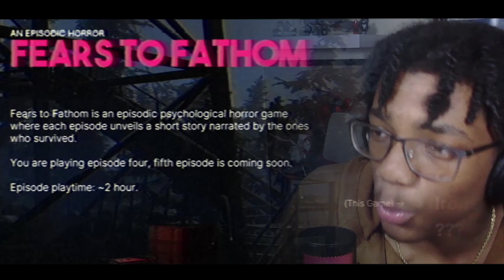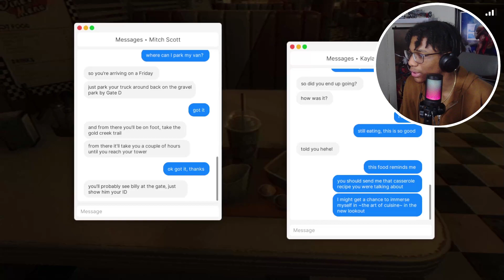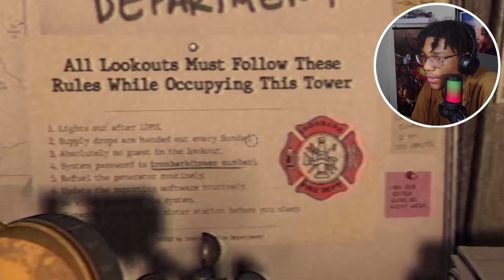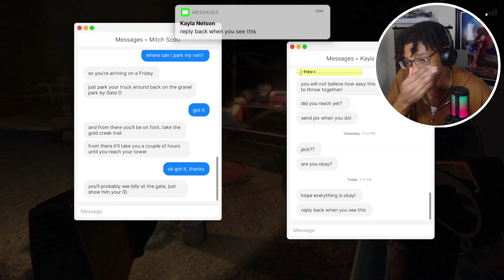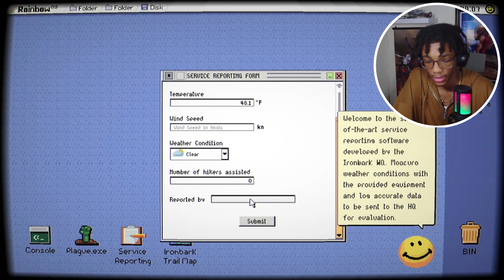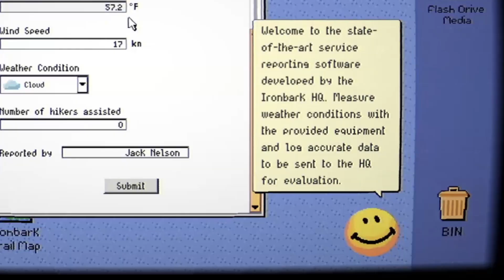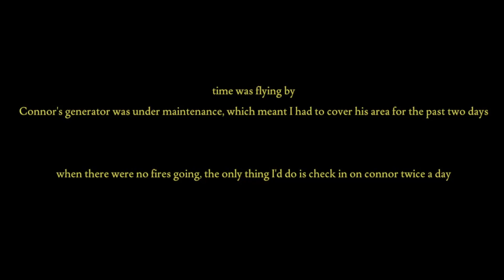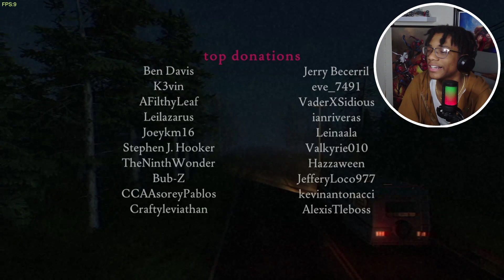IS THAT THE... NAH IM COOKED! | Fears to Fathom: Ironbark Lookout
Sorry for not uploading sooner but this video took me 3 DAYS to finish! Today I play Fears to Fathom: Ironbark Lookout and I have to say this has to be my favorite episode of Fears to Fathom. This game is about a guy named Jack Nelson who changed his job to another outpost station, but as he is working there he is met with some weird circumstances of a potential clan in the woods.

Comment on Other Games I Should Play!